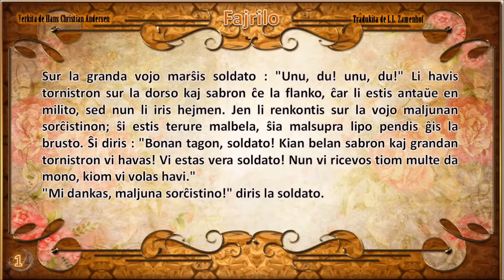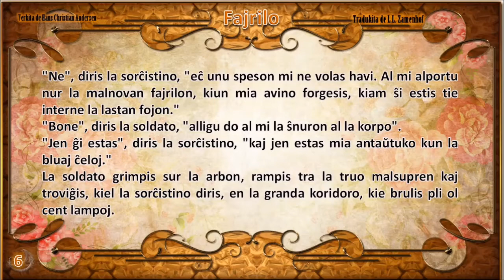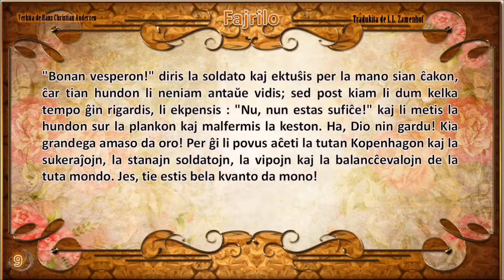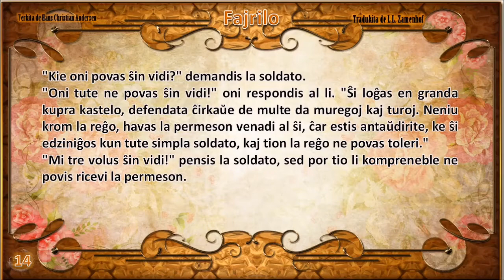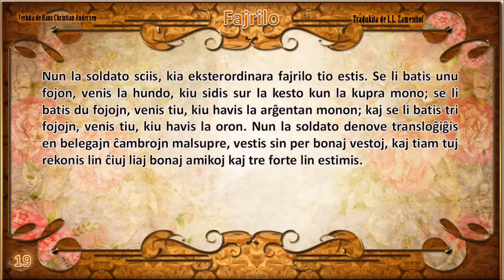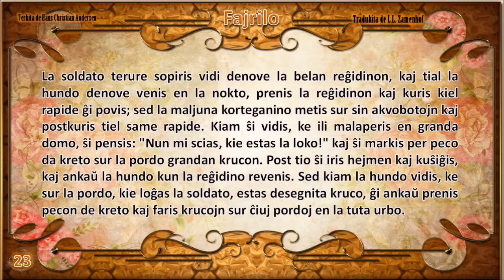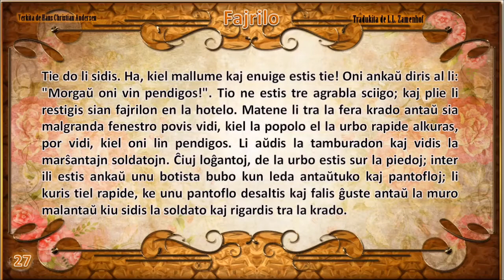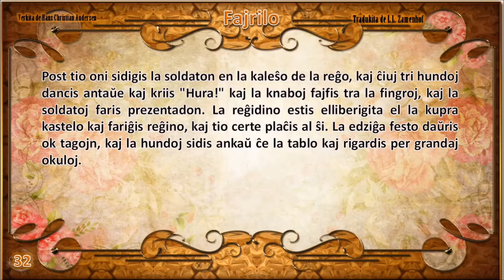(SONLIBRO)FABELOJ UNUA LIBRO - Ĉapitro 1 — Fajrilo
La libro estas verkita de Hans Christian Andersen kaj tradukita de L.L. Zamenhof. Bonvolu helpi traduki al viaj naciaj lingvoj.